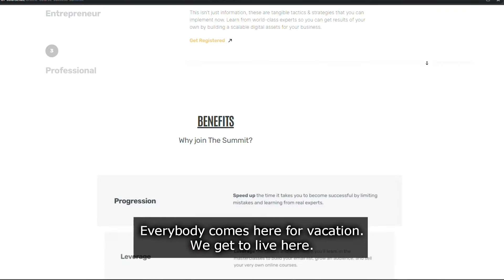Get Set & Launch Your Course || Dr. Carrie Rose 😎 || IMOTW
As the CEO of, Ofcourse - her focus is to help entrepreneurs grow their businesses using the power of online courses. She has developed an easy to use system and process for presenting content that is based on over 500+ research studies to provide the greatest impact on learners.

This program provides differentiation to meet each learner where they are at, engage the parts of their brain that interest them, challenge them to extend their thinking to stretch their possibilities to new levels, and provide opportunities for the learner to create measurable action steps to apply the knowledge in their business or personal lives.

00:00 - Introduction...
01:28 - My name is Dr. Carrie Rose...
02:26 - you can make a course on anything that you want...
05:08 - I don't think there is one best...
06:51 - When you talk about that the way you would do...
12:11 - I really love what you are doing...
15:45 - What pain point is it really taking away...

For Entrepreneurs Like Me Who Were Called Unreasonable

For Saying
"All I Want Is Everything"

Transform normal Entrepreneurs into an INTERNET MOGUL.

INTERNET MOGUL is an entrepreneur who contributes at their highest potential with more profitably and fun without any business anxiety or fear of unknown

Thank you for visiting the IMOTW YouTube channel!💻

If you are someone who wants to set yourself up for success, learn the key digital business concepts to thrive, and build an online business so that you can have more time for your family, more peace, and more financial freedom

 🚩The primary goal of IMOTW is to assist people worldwide in setting up their businesses online without a certificate or degree.

 🚩We've worked with over 700 clients in ten different countries.

✅We aim to assist Business Entrepreneurs
in launching and scaling their online businesses.

✅How can you generate a consistent amount of
high leads for your business

✅How to make eye-catching videos with our MVM technique

✅We will offer you bi-weekly reviews, camera tutorials, and business growth videos. Whether you are new to YouTube or have been doing it for a while, we can help you take your channel to the next level!

⚡FREE CLASS: Watch our FREE YouTube class ➡️ LINK
⚡BOOK: Check out the #1 best selling book IMOTW 📙= LINK
⚡COMMUNITY: Join us for the #1 Digital Entrepreneur Program to launch/scale online business

Keep crushing it — talk soon!